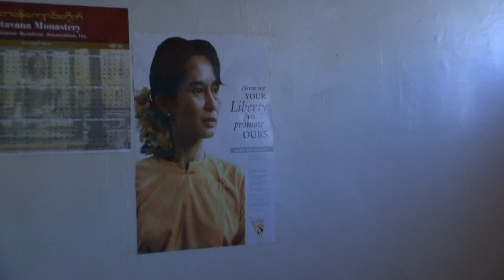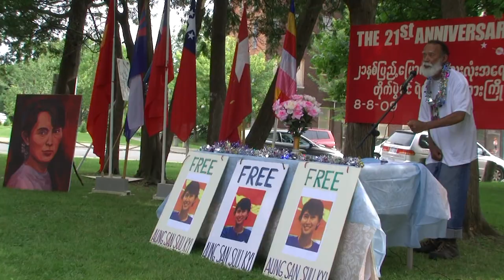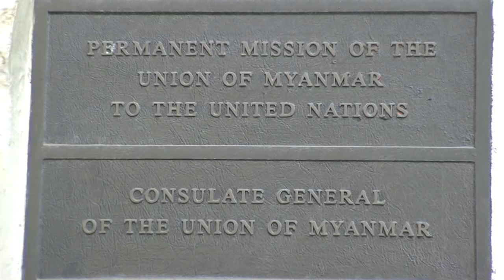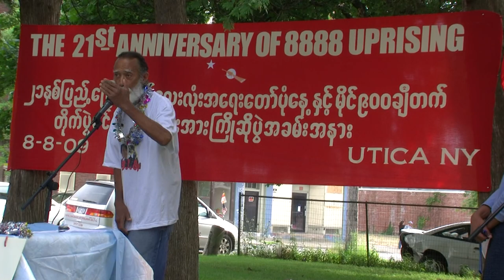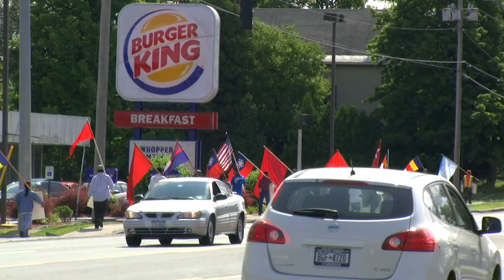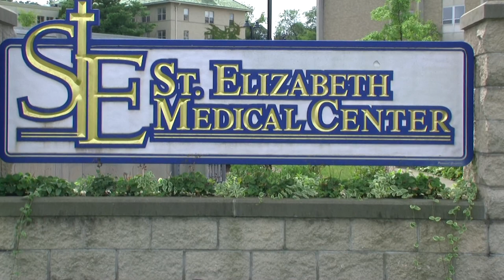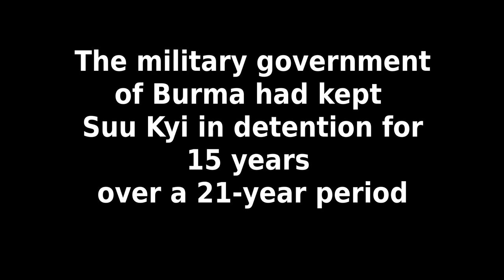I am Spoken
Local filmmaker Marco Martoccia puts together a piece for the film festival portion of the Unspoken (iamunspoken.com) culture and human rights forum in Utica, NY.  The piece archives not-unsuccessful demonstrations to inform the public and about --and to release Nobel Piece Prize laureate Aung San Suu Kyi from-- decades of house arrest.